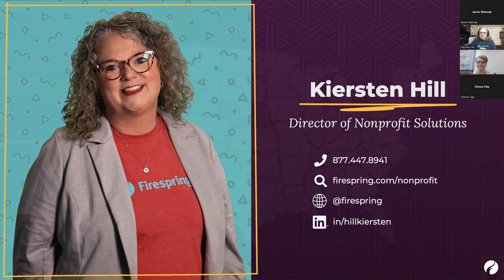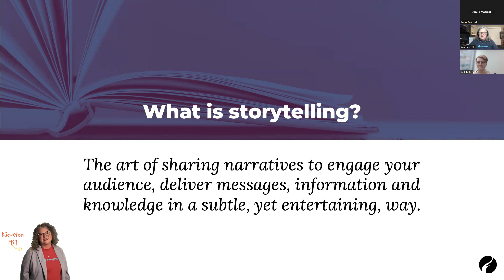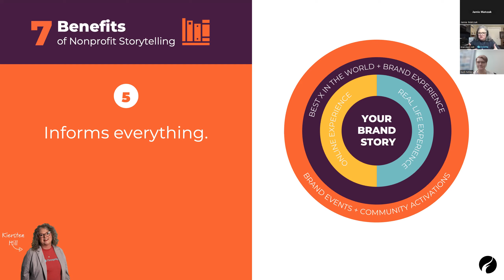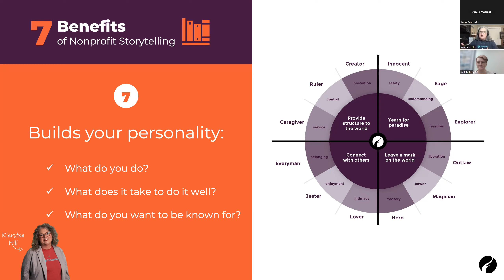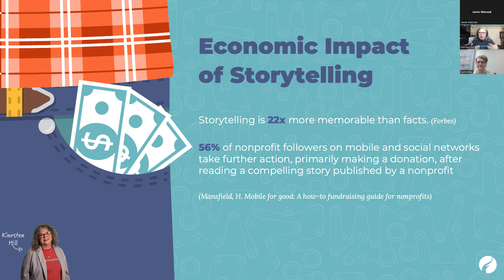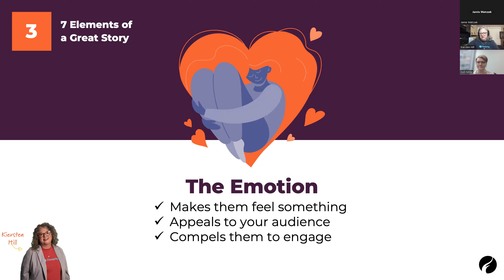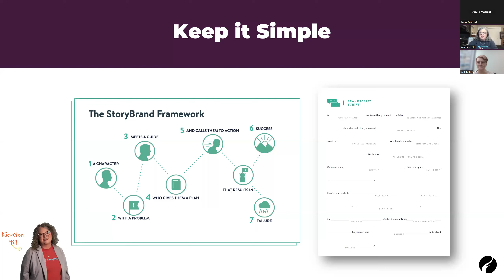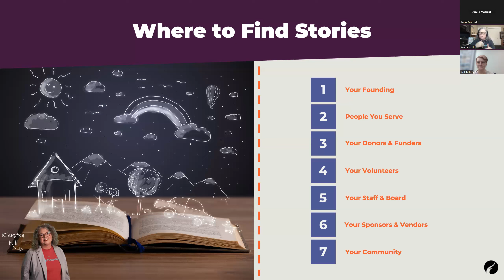Wild Wisconsin 2024: Storytelling for Impact